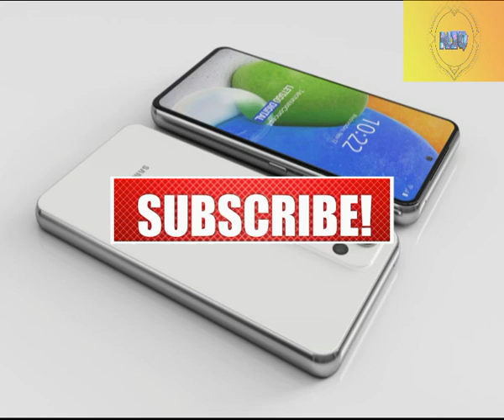SAMSUNG GALAXY A73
CARACTERÍSTICASSAMSUNG GALAXY A73
Galaxy A73. ¿Qué característica traerá esta nueva propuesta de Samsung? ¿Sorprenderá con funciones premium este nuevo modelo de la serie A? Todos estos detalles y más te los contamos a continuación.
PANTALLA, PROCESADOR Y BATERÍA DEL SAMSUNG GALAXY A73
Samsung siempre ha añadido el efecto sorpresa en sus Galaxy A con funciones premium heredadas de sus dispositivos de gama alta, así que Samsung Galaxy A73 no planea sea la excepción. Repasemos algunos rumores y datos filtrados.